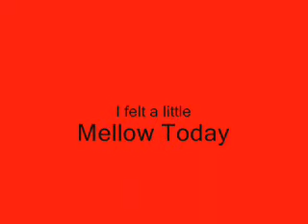Sublime - Santeria (Cover)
hey guys
this is my new favorite song
(other than Red Barchetta by Rush of course)
so i decided to play it for you